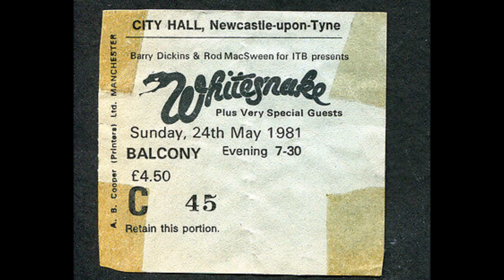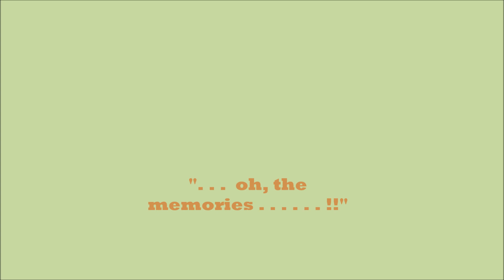Mickey Ripley - Market Day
Autobiographical song stuffed full of Mickey's personal reminiscences and teenage inspirations. Only available on Gally's Folly's "Tall Tales" CD - online at Dobbin and Splodge Music.